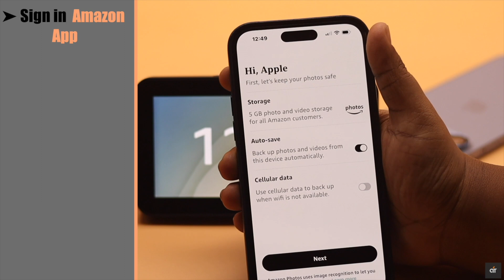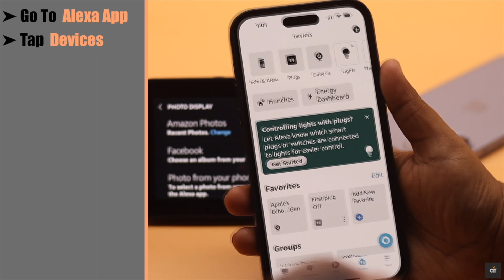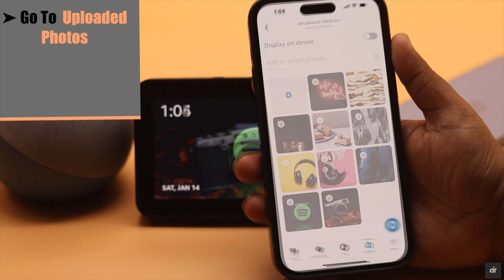Add Photos & Customize your Amazon Echo Show 5 Slideshow (Delete Photos Include)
You can display your personal photos on Amazon Echo Show 5 and use it as a digital picture frame. In this video, we will show you 3 ways to add your photos to Amazon Echo Show 5 and create a slideshow of your photos. We will also show you how to delete the photos from the Amazon Echo Show 5.

0:00 Intro
0:17 1st Way (Amazon Photos)
1:21 2nd Way (Facebook)
1:28 3rd Way (Alexa App)
2:03 Delete Photos from Echo Show